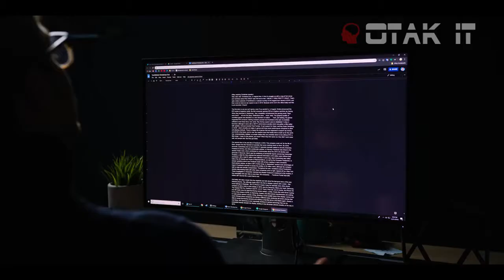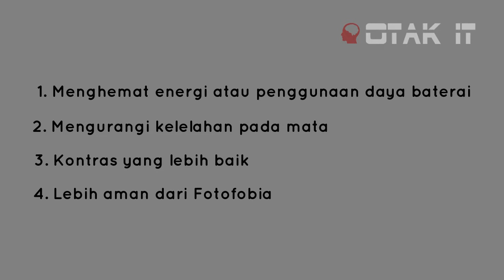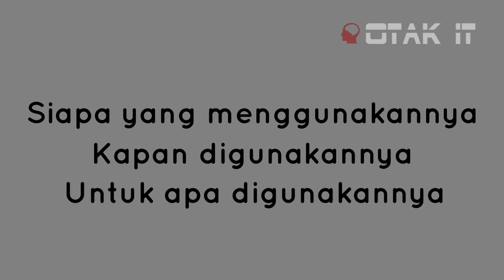4 Keuntungan Mode Gelap - Dark Mode 😎